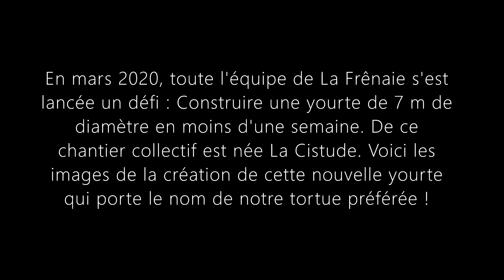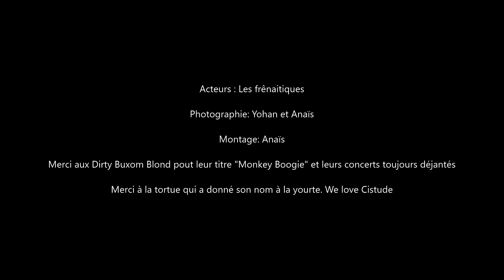Challenge yourte Cistude - La Frênaie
Le collectif La Frênaie fabrique une yourte de 7 m de diamètre en 5 jours.
Voici une vidéo plaisir pour partager notre travail et notre passion de l'habitat léger.